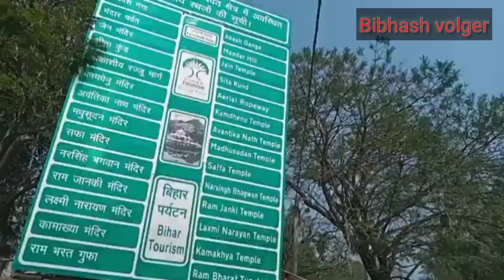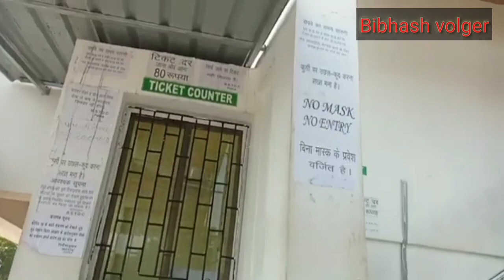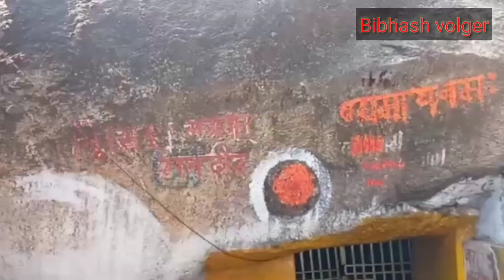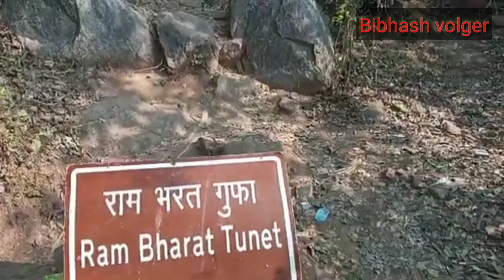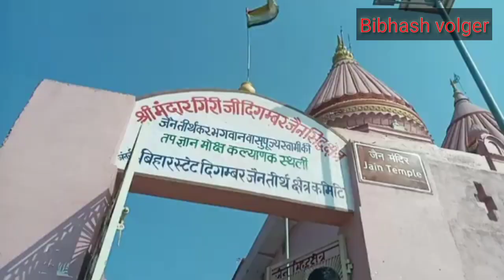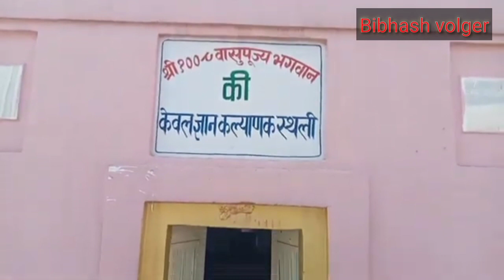mandarhill parvat | mandarhill ropeway| Mandarhill ( Banka Bhagaalpur) मंदार पर्वत के समुद्र मंथन 🥰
Mandar hil parvat Mandar hil parvat kahan sthit hai
Mandar hi parvat Kaun jila mein sthit hai
Mandar hil mein samudra manthan kaise hua tha
Mandar hil
Mandar hil Vidyapeeth
hill ropeway ka timing kya hai
Kargil ropeway
बांका के बौंसी में स्थित मंदार पर्वत पर बिहार का दूसरा रोपवे तैयार किया गया था. सीएम नीतीश कुमार के द्वारा उद्घाटन किये जाने के बाद इसे आम पर्यटकों के लिए खोल दिया जाएगा. लोग मंदार की वादियों का म.
Mandar Parvat: बिहार के बांका में है वो पर्वत जिससे हुआ था समुद्र मंथन, निकले थे 14 रत्न और कालकूट विष, जानें पूरी कहानी

भागलपुर से देवघर जाने वाले हाइवे पर बांका जिले में बौंसी एरिया में मंदार पर्वत पड़ता है. पुराणों में इस पर्वत का उल्‍लेख समुद्र मंथन के दौरान मिलता है. यहां स्थित विष्‍णु नारायण मंदिर के पुजारी पं. रतन झा ने बिहार तक की टीम को बताया कि मकर संक्रांति के दिन यहां वृहद मेला लगता है. मान्‍यता है कि पर्वत के नीचे दबे राक्षस मधु से मिलने के लिए भगवान विष्‍णु उस दिन आते हैं.  ऐसे तो पूरे साल ही यहां श्रद्धालुओं का आना-जाना लगा रहता है.

स्‍थानीय लोगों के मुताबिक ये स्‍थान हिंदुओं के अलावा जैन धर्म और सफा धर्म के लोगों के लिए बेहद खास है. बावजूद ये किसी भी सरकार की प्राथमिकता में नहीं रहा. लम्‍बे से चली आ रही मांग के बाद 2018 में यहां के मंदार महोत्‍सव को राजकीय मेले का दर्जा मिला है.
मंदार हिल एवं उनके प्रमुख विशेषताएं
मंदार हिल कहां स्थित है मंदार हिल कहां
मंदार हिल किस जिला में स्थित है।